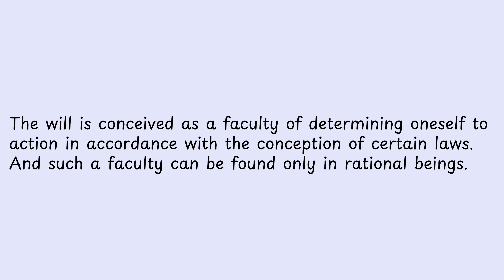The will is conceived as a